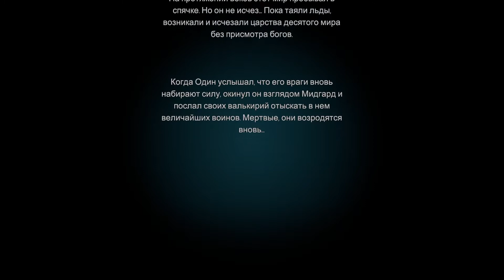КАК СОЗДАТЬ ПЕРСОНАЖА В VALHEIM//КАК СОБИРАТЬ РЕСУРСЫ В VALHEIM//КАК ПОСТРОИТЬ ПЕРВЫЙ ДОМ В VALHEIM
В этом видео по игре Valheim вы узнаете:
1. Как создать персонажа (оффлайн игра, онлайн игра)
2. С чего начать новичку в игре
2. Как собирать ресурсы. Основы выживания.
3. Постройка лагеря (как построить первый дом).

Пишите комменты. Особенно, если вам видео не понравилось, то хотелось бы знать - почему? Это поможет улучшить контент и сделать канал и видео на нем лучше.